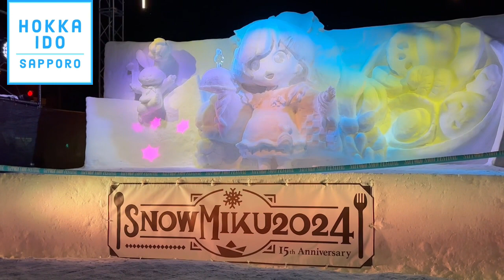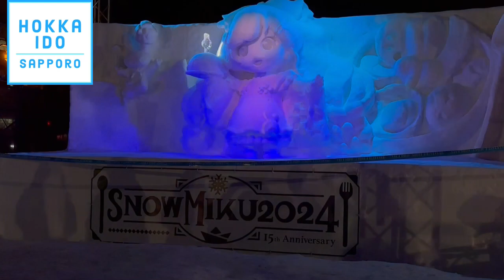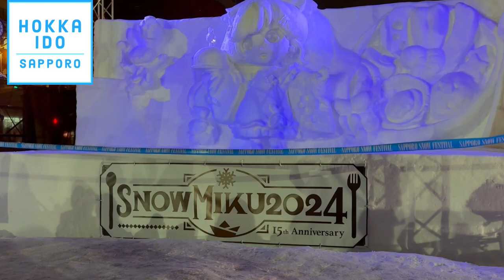さっぽろ雪まつり 2024. 雪ミク スペシャルライトアップ Sapporo Snow Festival 2024. Snow Miku Special Light-up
The Sapporo Snow Festival is held every year in early February.
In 2024, it was held from February 4 to February 11.

■Web
Sapporo Snow Festival

Sapporo Snow Festival 2024. Snow Miku Special Light-up
さっぽろ雪まつり 2024. 雪ミク スペシャルライトアップ
2024 年札幌冰雪节。 雪景 Miku 特别灯饰
삿포로 눈축제 2024. 스노우미쿠 스페셜 라이트업
Festival de la Nieve de Sapporo 2024. Iluminación especial de Snow Miku
Festival de la neige de Sapporo 2024 - Snow Miku special light-up
Снежный фестиваль в Саппоро 2024 г. Специальная подсветка Snow Miku
Festival Salju Sapporo 2024. Lampu sorot khusus Snow Miku

■Web
Snow Miku